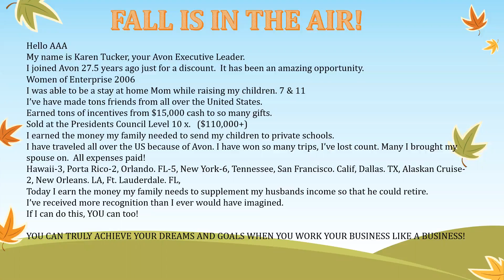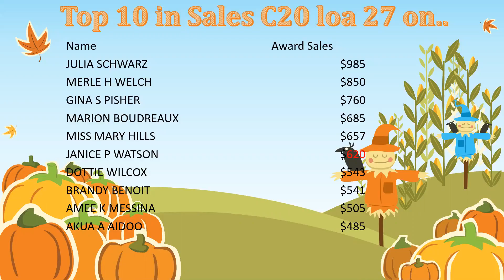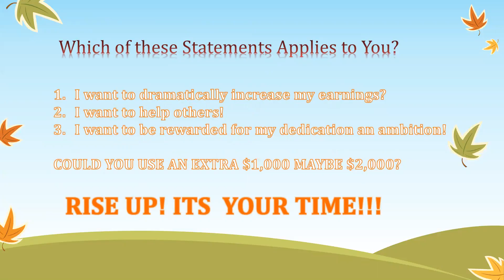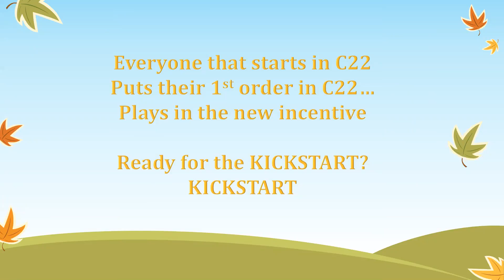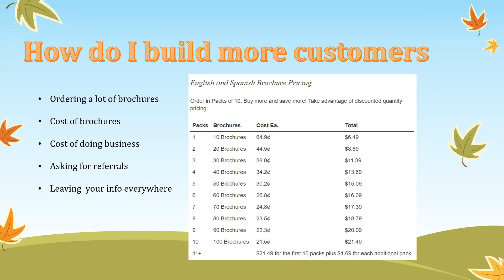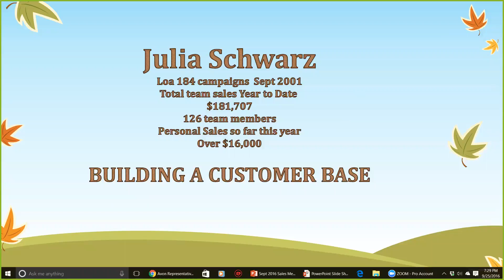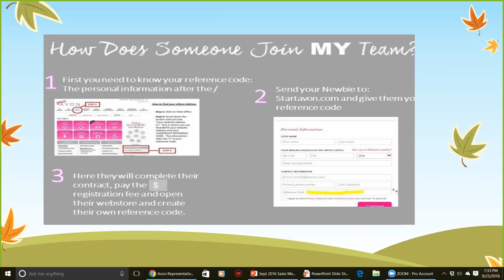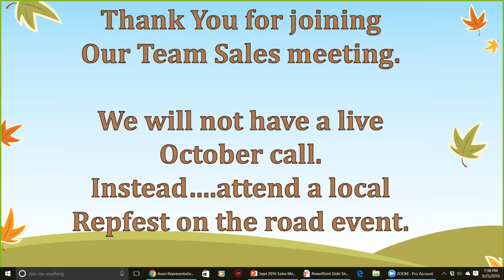Sept Sales Meeting Amazing Avon Achievers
Our Sept Sales Meeting whats coming up for 4th quarter,  earning that bonus money and more!